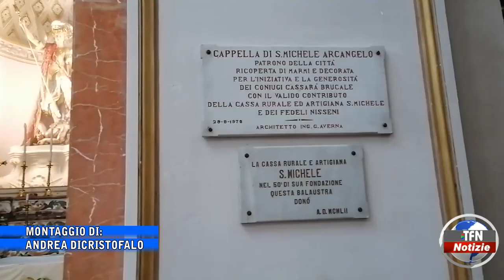Verso la processione di San Michele